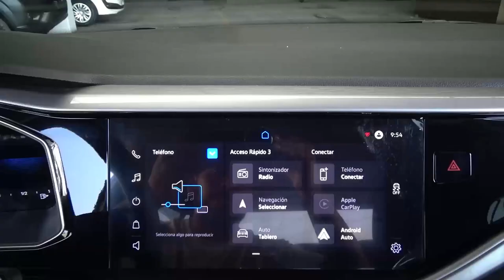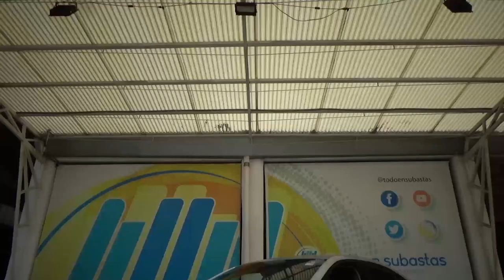Volkswagen / Virtus / 2023 - 26065